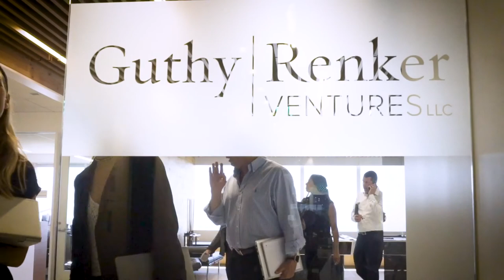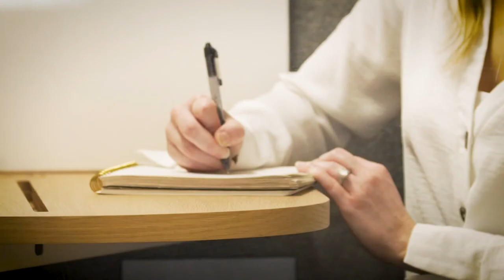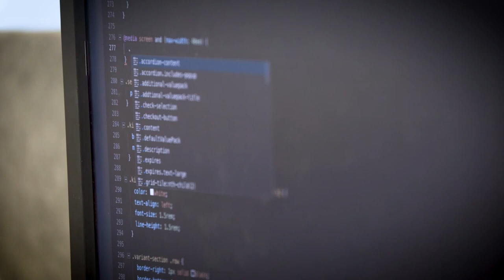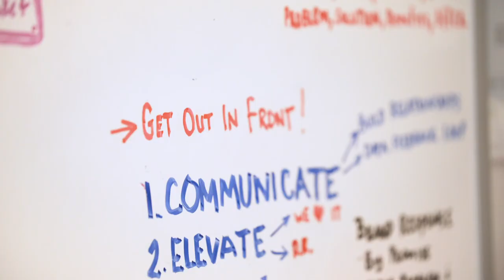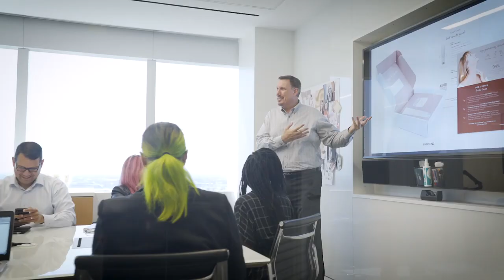GUTHY RENKER | RECRUITING VIDEO BY LURE DIGITAL